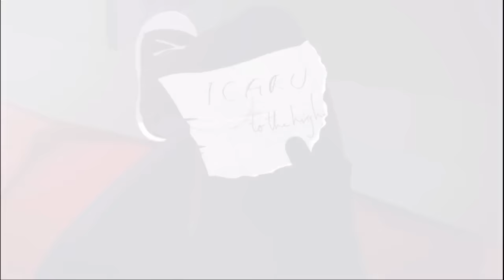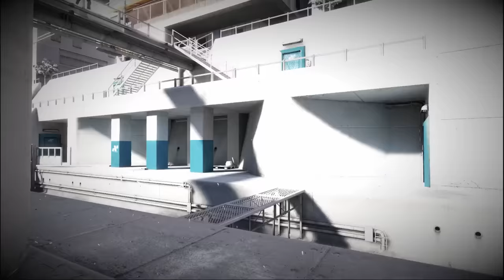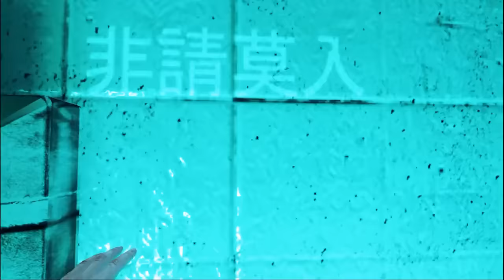警察官(ストーカー)は地下水路まで追ってくる?! #3 《Mirror's Edge》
(｀・ω・)警察なんて信じるもんじゃないのかぬ～

イラストなど描いてくれたらほんとにﾋﾞﾁﾋﾞﾁｨです。嬉しいですね。
コラボなどの連絡は下のところからよろしくお願いします。ﾐﾝﾅﾃﾞﾔﾛｳﾈ
LINE： sabach10200

参考にさせていただいている実況者様
Pockysweets
キヨ
【実況】 まさかの結末！？　バイクの神様キヨ　VS　カート王フジ 　【マリオカート8】

ホラフキン
マリオが銃乱射！？マリオ人狼でピーチやスネーク死にまくる！？3Dマリオメーカー実況プレイ